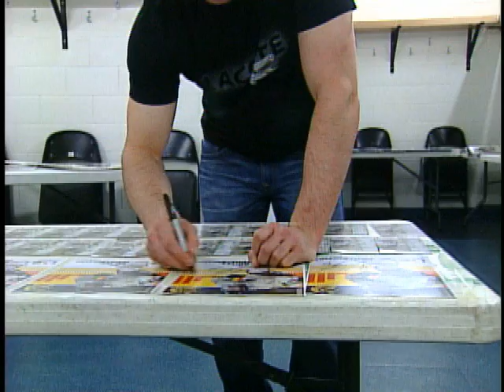OHL: Knights goodbye promo